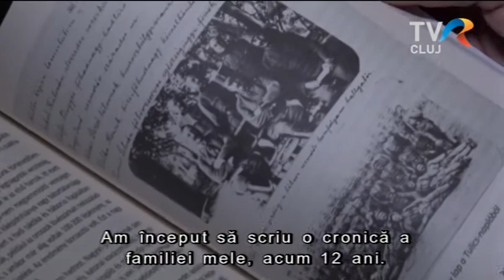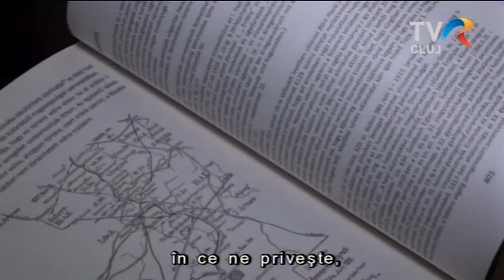A Nagy Háború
– így nevezték eleink az Első Világháborút, amely alapjaiban változtatta meg Európa történetét. Különösen igaz ez Erdélyre, hisz a kétfrontos háború számos jelentős eseménye itt zajlott. A nagy háború erdélyi történetéről ír könyvsorozatot Koszta István történész, melynek második kötetét múlt héten mutatták be a Bánffy Palotában.